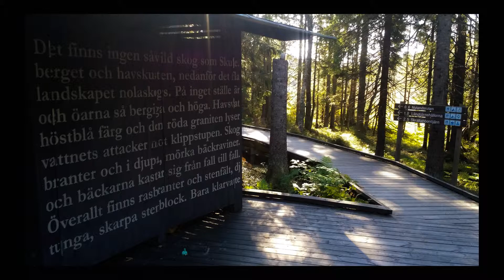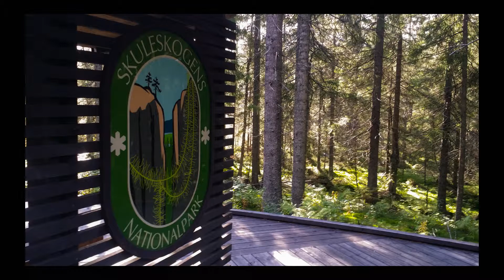skuleskogen 2014 entre väst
En höstpromenad från Skuleskogens nationalpark entré väst till skrattabborrtjärn och tillbaks.